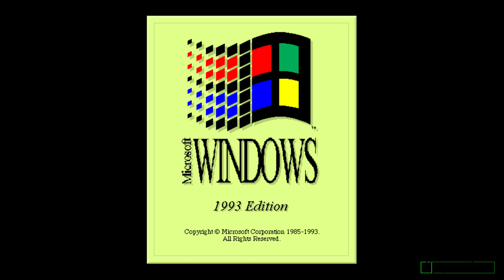Windows Never Released Nano 4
Windows 1993 Edition (1993)
Startup&Shutdown: Windows 3.1 tada.wav